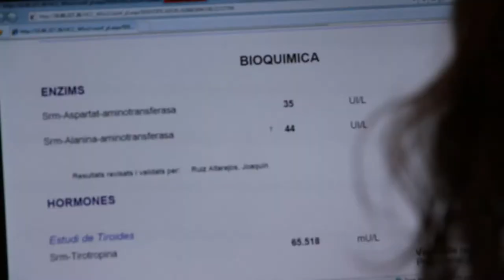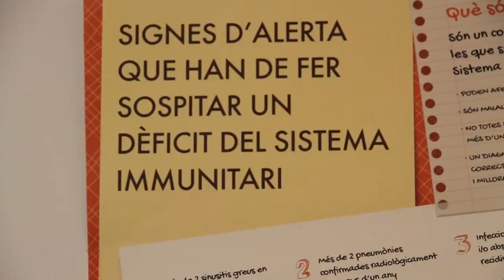Una nova aplicació informàtica permet detectar precoçment immunodeficiències primàries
L’eina, que sorgeix d’una idea de la Unitat de Patologia Infecciosa i Immunodeficiències de Pediatria de l’Hospital Universitari Vall d’Hebron, s’integra a l’Estació Clínica d’Atenció Primària i és un exemple de col•laboració entre l’atenció primària i l’hospital. Es tracta d’una iniciativa pionera a Europa, que s’està avaluant en una prova pilot als barris d’Horta, Nou Barris i Sant Andreu.

És fruit del Projecte Innòbics, el sistema per gestionar la innovació de l’ICS, a partir de les propostes dels seus professionals.